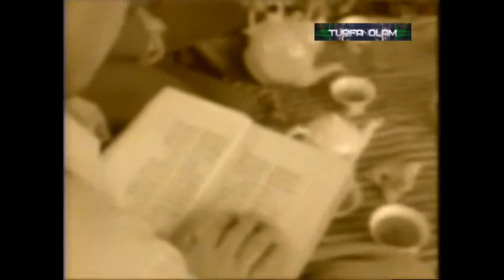АМИР ТЕМУР КАБРИНИ ОЧИЛИШИНИ УРУШ БОШЛАНИШИГА ТАЪСИРИ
Амир Темур кабрининг очилиши иккинчи жахон уруши бошланиши билан узаро таъсири булган деган тахминлар мавжуд булиб Турфа Оламнинг мазкур видеоролиги уша тахминларга ойдинлик киритиб беради.
Произведение «АМИР ТЕМУР КАБРИНИ ОЧИЛИШИНИ УРУШ БОШЛАНИШИГА ТАЪСИРИ» созданное автором по имени AKATOR, публикуется на условиях лицензии Creative Commons «Attribution» («Атрибуция») 4.0 Всемирная.